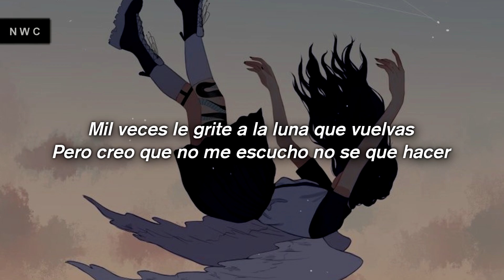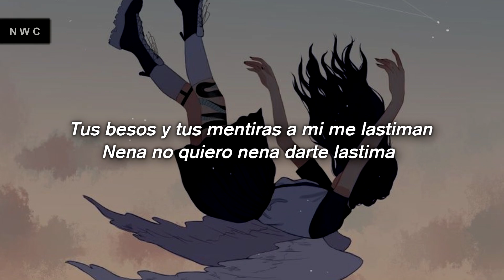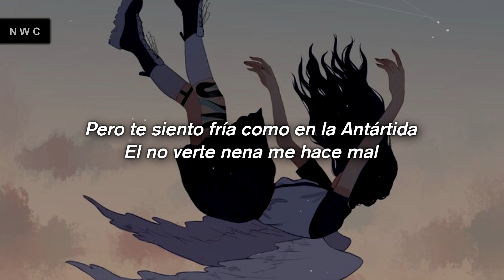Lucauy - En El Amor Soy Un Desastre 💔 || LETRA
Sigo escuchando la canción que me mostraste ma' (Letra completa)
Lucauy - en el amor soy un desastre letra completa

Sigo escuchando la canción que me mostraste ma' 💔
Lucauy tiktok letra

Si sos artista y querés promocionar tu música en mi canal contáctame por correo electrónico, de igual manera si sos manager y querés que la música de tu artista o banda esté por mi canal podés hablarme por correo

☆ACLARACIÓN☆
Si sos el artista o la persona que sale en la fotografía y querés que elimine el video, por favor contáctame por instagram y lo bajaré inmediatamente antes de enviar una reclamación, NO SE ESTÁ GANANDO DINERO CON ESTE VIDEO:)

Sigo escuchando la canción que me mostraste
Sigo usando los stickers que me mandaste ma’
Tengo en destacados los audios que me enviaste
siento que nada mejora en el amor soy un desastre

Te daba más importancia a ti
Que a mis amigos, que a mi familia y me pagas así
No es que esté roto
Pero te fuiste con otro que no te da ni la mitad de todo lo que di

No te olvido vido
Sigo malherido
Te sigo pensando hasta cuando estoy dormido En todos mis sueños te tengo pero despierto y lo olvido
Quiero olvidarte pero yo no lo consigo

Sigo subiendo historias haciendo que to’ esta bien
Pero con las canciones mil indirectas te tire
Mil veces le grite a la luna que vuelvas
Pero creo que no me escucho no se que hacer

Tus besos y tus mentiras a mi me lastiman
Nena no quiero nena darte lastima
Pero te siento fría como en la Antártida
El no verte nena me hace mal

Éramos 2 y estaba todo bien pero
Llego él y se puso en el medio
Nena no quiero sonar histérico
Pero es que me ganan las ganas de decirlo

Estoy mal y no se arregla con un médico
Tus mentiras me hacen daño te lo repito
Lo nuestro era épico
Pero me cuesta aceptar que todo terminó

Que todo terminó, que ya no hay más amor
¿Como se ama alguien cuando sabes que ya va a partir? Y ¿como despedirme de alguien que se quiere ir?

Lucauy - En El Amor Soy Un Desastre Letra Lyrics
Lucauy - En El Amor Soy Un Desastre  Lyrics Letra
sigo escuchando la cancion que me mostraste ma  Letra Lyrics
En el amor soy un desastre Letra Lyrics
Lucauy Letra Lyrics
en el amor soy un desastre Letra Lyrics letra completa
lucauy Letra Lyrics